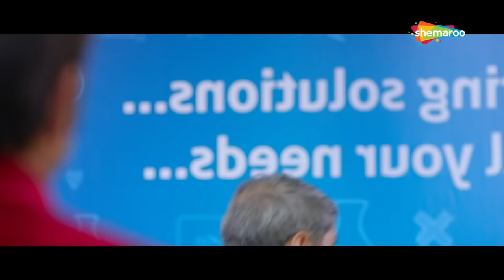तुम बैंक लूटोगे तो में क्या करूँगा | Shaadi Teri Bajayenge Hum Band (2018) (HD) Part 4 | Rahul Bagga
Nunu falls in love with a woman, but his father disapproves of her. He ends up marrying her anyway but has to hide his marriage from his father. As the story evolves, chaos ensues and creates a humorous ruckus.

Movie Name  - Shaadi Teri Bajayenge Hum Band (2018)
Starcast - Rahul Bagga, Radha Bhatt, Shrashti Maheshwari
Director - Gurpreet Sondh